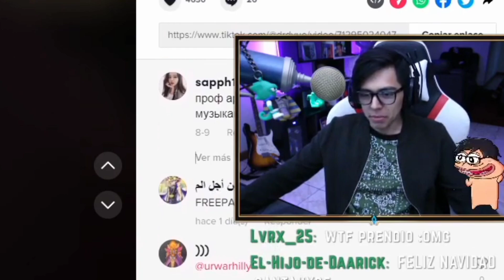DE GRINGO A CONERO :v